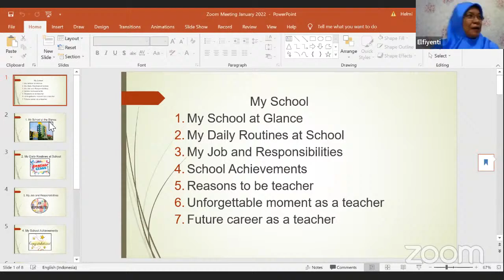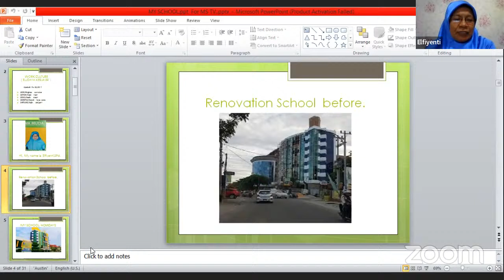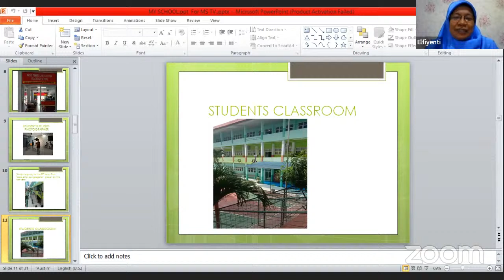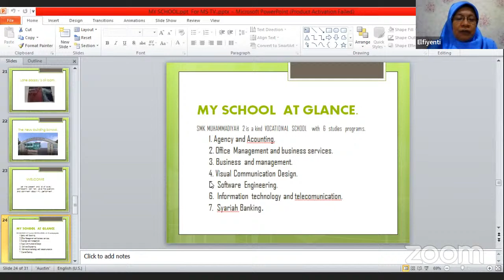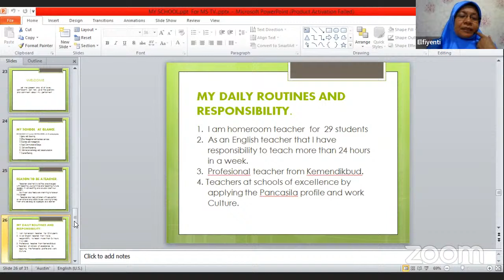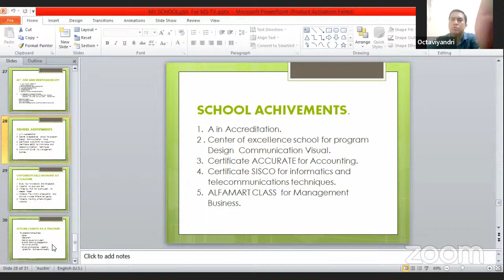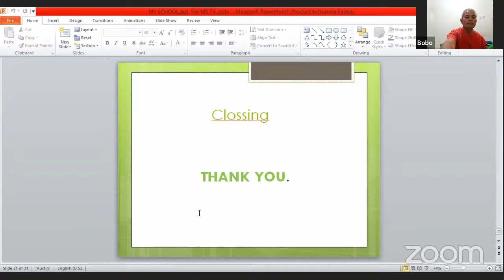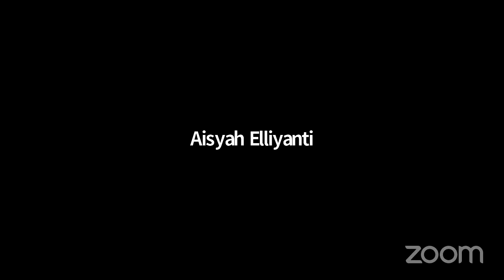MSTV English Speaking Club Meeting